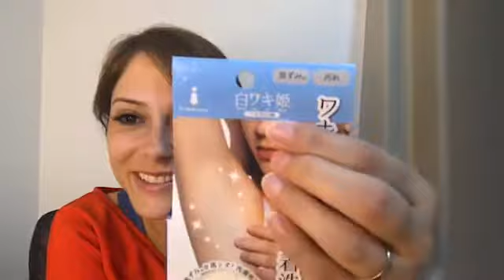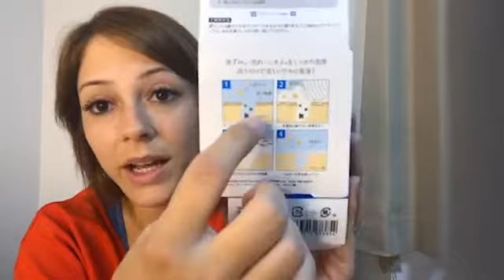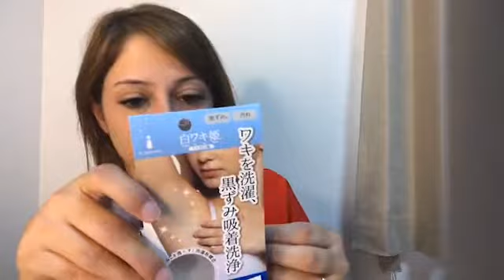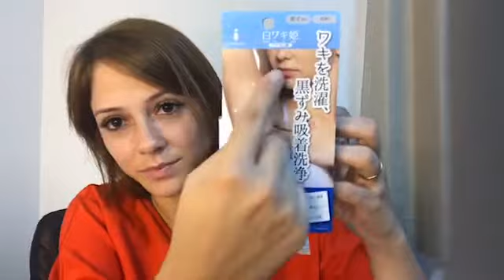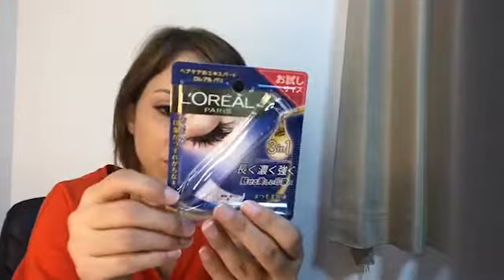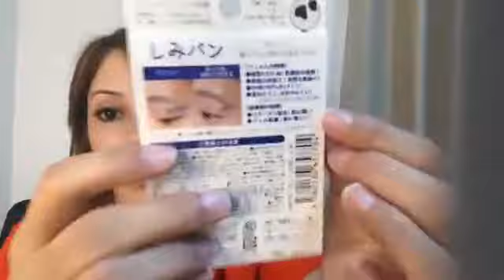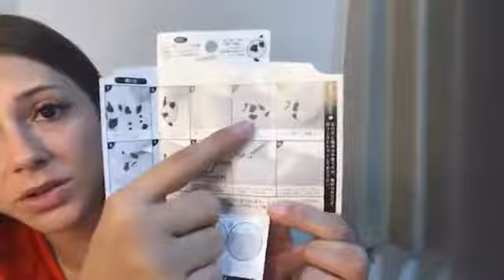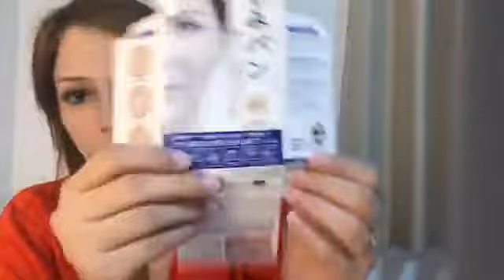Produtos da Farmácia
Veja alguns produtos curiosos encontrados nas farmácias do Japão e saiba para que servem.

Saiba mais na live especial com a professora e Youtuber Fernanda Ando do canal Nihongando com Nanda